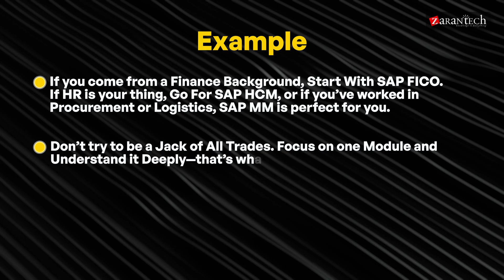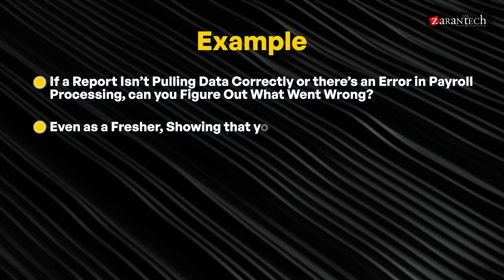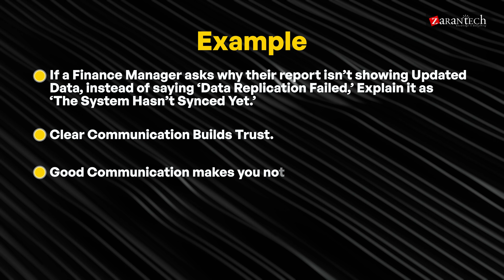Top 5 Skills Every SAP Fresher Must Learn! | ZaranTech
Are you a recent SAP graduate hoping to land a job in 2025?  If so, you're in the proper location!  We'll go over the fundamental abilities and information that new SAP hires need to have in order to land their ideal position in this video.  We'll explore what hiring managers and recruiters are searching for in a candidate, covering everything from SAP modules and technology to industry trends and soft skills.  This video will give you insightful information and useful advice to improve your chances of landing a job in the cutthroat SAP employment market, regardless of whether you're a new graduate or a career changer.

In This Video, You’ll Learn:
✅ SAP Functional Expertise – Choose your module wisely: FICO, MM, HCM, etc.
✅ Data Analytics & Reporting – Leverage tools like SAP Analytics Cloud (SAC).
✅ Cloud Computing & Integration – Basics of S/4HANA Cloud and SAP BTP.
✅ Problem-Solving Skills – Real-world troubleshooting examples.
✅ Communication & Collaboration – Why soft skills matter in SAP roles.

Whether you're targeting SAP FICO, SAP HCM, or SAP MM, this guide is tailored for freshers looking to future-proof their SAP career in 2025.

👉Specialized Knowledge
👉Industry Recognition
👉Increased Efficiency
👉Better Decision-Making
👉Adaptability
👉Networking Opportunities
👉Personal Development
👉Job Security

👉 Assessments
👉 Lab Documents
👉 E-Books
👉 Certification Guides
👉 Configuration Docs
👉 Cheat Sheet